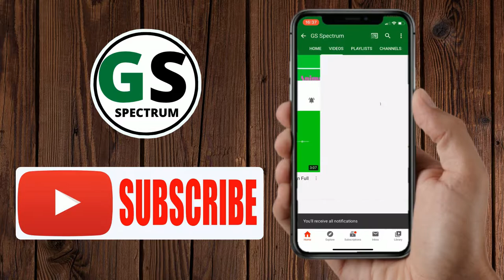New Chroma Key Audio Spectrum 2020 HD [No Copyright Music]